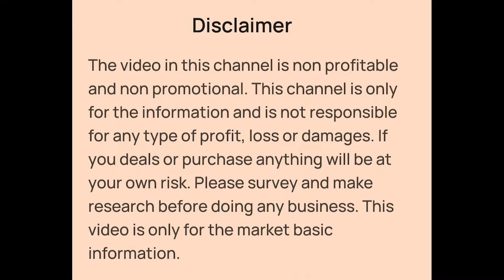Pure Cotton Kurti, Pencil Pant Set, Three Piece, Gowns, Top, Leggings Manufacturer in Kolkata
👉Shop Details:-

✓Shop Name- Munshi Dresses
✓Shop Address- Seth Bagan Shani Mandir, Dumdum, Kolkata - 700030

Top, Kurti, Gowns, Three Piece, Pencil Pant Set, Leggings, Plazo Manufacturer and Wholesaler in Kolkata
Three Piece Kurti Set Manufacturer and Wholesaler in Kolkata
Two Piece Kurti Set Manufacturer and Wholesaler in Kolkata
New Design Kurti Wholesaler in Kolkata